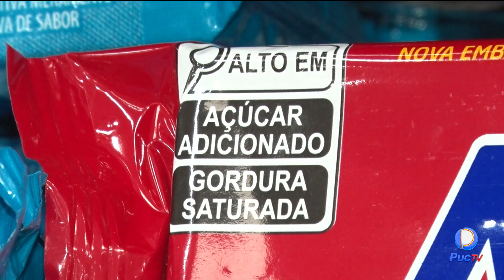ESTUDO BRASILEIRO APONTA QUE ALIMENTOS ULTRAPROCESSADOS PODEM PREJUDICAR A SAÚDE MENTAL